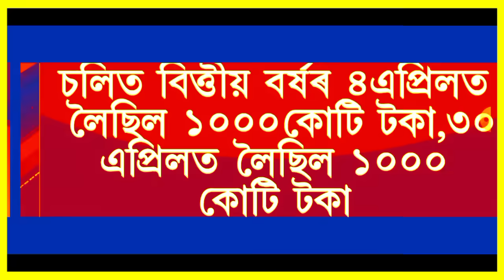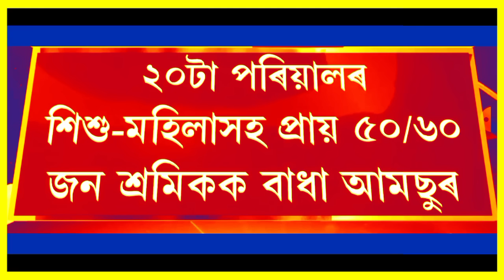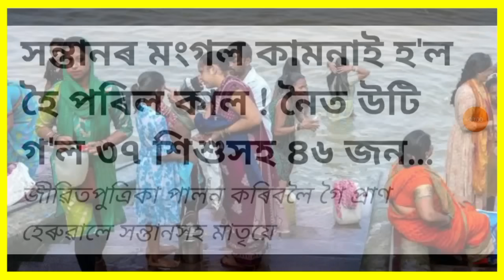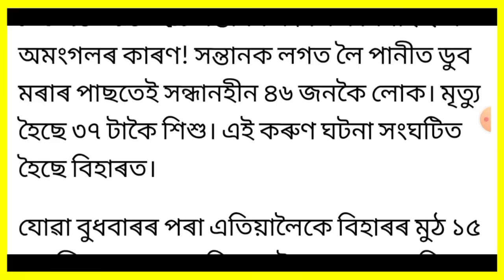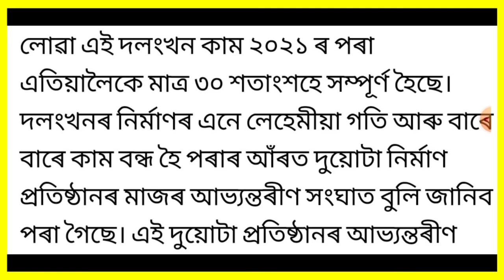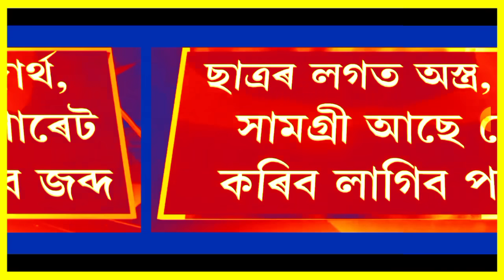আজি সন্ধিয়াৰ 7 টা গুৰুত্বপূৰ্ণ খবৰ | Today Evening 7 important News in Assam | Bank FD | Car Loan